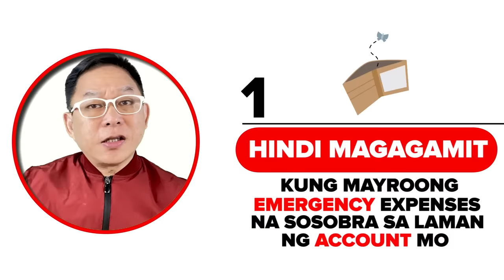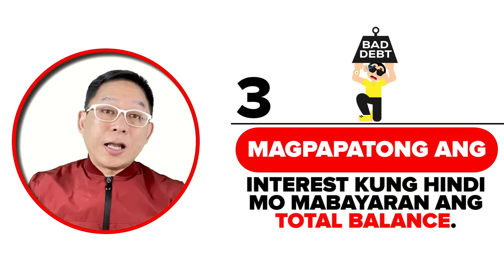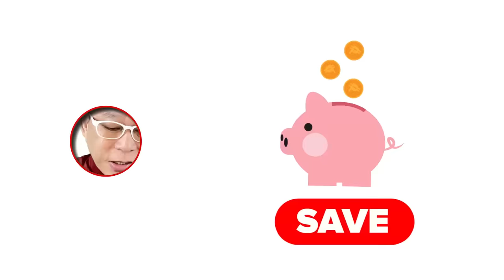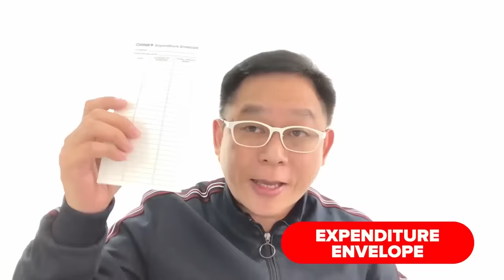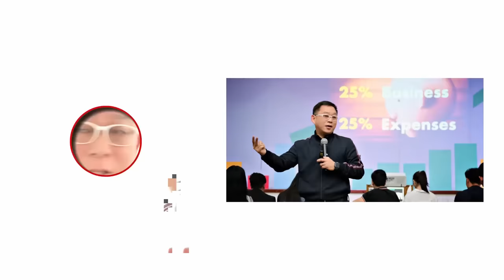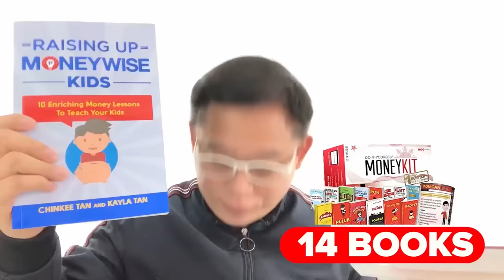CREDIT VS DEBIT CARD?! (Ano ang mas okay para sa'yo?)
Sa video na ito ay pag-uusapan natin kung ano ang Debit Card at Credit Card. Ano ba ang pagkakaiba ng dalawang ito? At alin ang mas magandang gamitin. Credit card ba o debit Card?
Panoorin n’yo ang video na ito!

Gusto mo bang ma-attain ang stability sa ating financial aspect? learn how to manage our money using this Moneykit money management system.